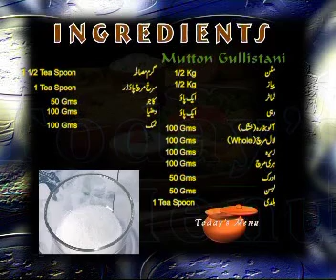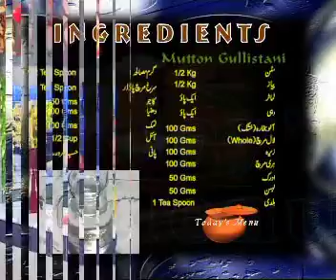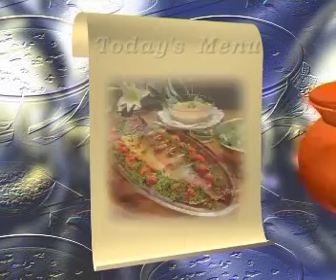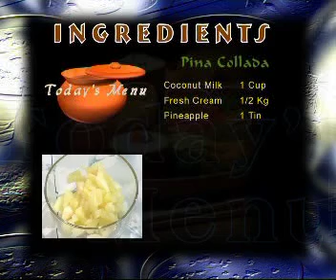TODAY'S MENU | EPISODE 06 | UROOJ NASIR